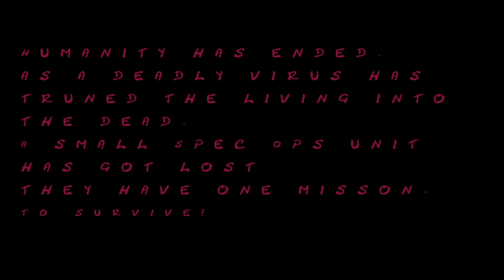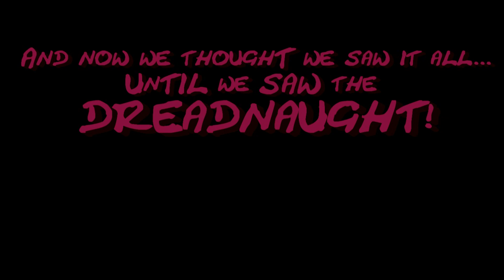Dawn of Dead..Z day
A Virus has spread through Humanity, turning the living into the dead!...
A small Spec Ops unit has battled their way through hell into this abandoned shopping mall, to find some locals claiming it to be theirs. Now not only must they kill the dead they to have choose weather they can trust these civilians???